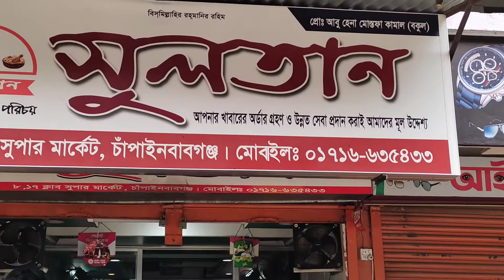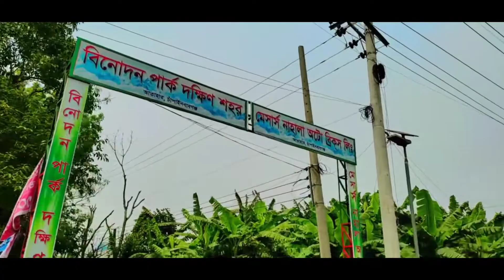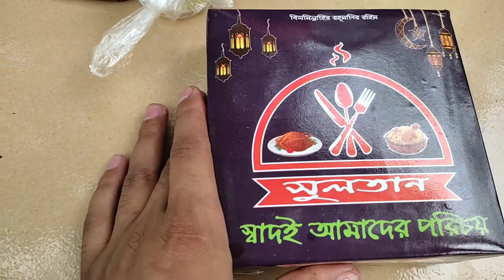সুলতান এ ১৩৫ টাকার মোরগ পোলাও। Bangladeshi Morog Pulao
Musician: @iksonmusic
Musician: @iksonmusic

ধন্যবাদ